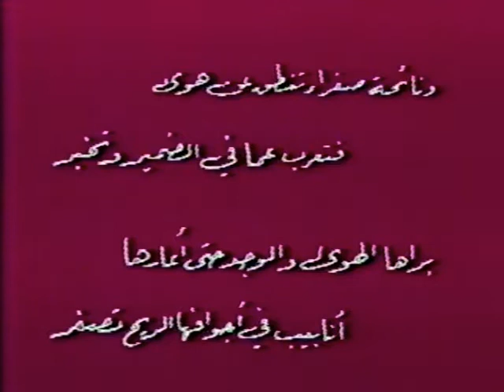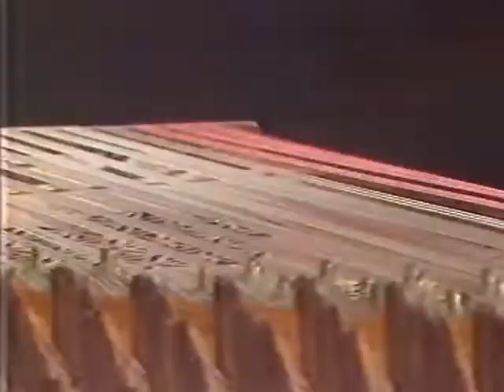سعد الله آغا القلعة عن الناي-4: اقتراحٌ بتشكيل فرقة من عازفي الناي انطلاقاً مما ولَّدته تجربة شخصية!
في المشاهد الثلاثة الأولى ، من هذه الحلقة من برنامج العرب والموسيقى ، شرحتُ تركيب آلة الناي تلك الآلة الأقدم في التاريخ ، والتي صنعت من نبات كانت فيه حياة ، كما عرضت لأسلوب العزف عليها والأسباب التي تدفع عازف الناي لاصطحاب مجموعة من النايات معه ، إذ لا تكفي ناي واحدة لتغطية جميع احتمالات العزف المطلوبة.
تابعت فوقفت عند العلاقة بين آلة الناي وآلة الفلوت الغربية ، و كيف تمكن العازف الأشهر محمود عفت ، من تقديم أداء على الناي ، في كونشيرتو الناي ، تأليف الموسيقار عطية شرارة ، يماثل أداء الفلوت.
في المشهد الأخير الذي أنشره اليوم ، اقترحت تشكيل فرقة من عازفي الناي ، لأداء معزوفات عابقة بمشاعر الخشوع والشجى، وقد اقترحت ذلك انطلاقاً من تجربة شخصية ، كانت في سهرة نادرة في مدينة اللاذقية السورية ، قيض لي أن أحضرها!
تضمن المشهد تسجيلاً نادراً لعازف الناي البارع عبد السلام سفر ، ينشر لأول مرة على الانترنت.
الحلقة من إخراج المخرج حكمت الصبان وتعود لعام 1986.